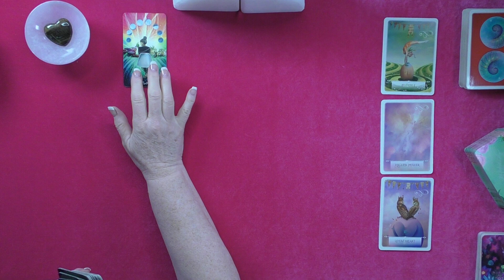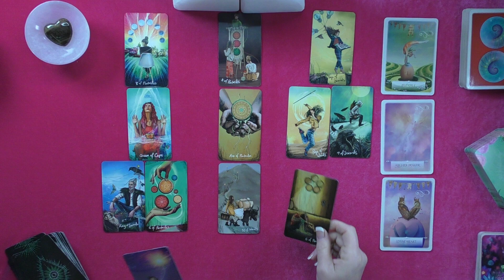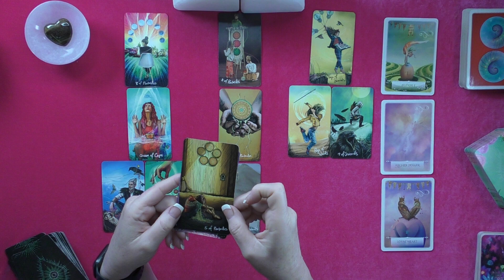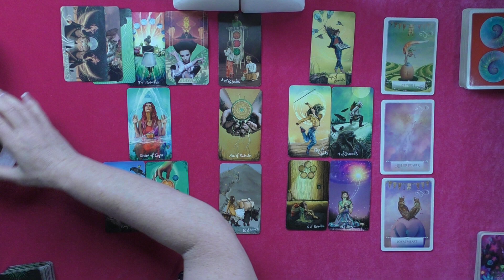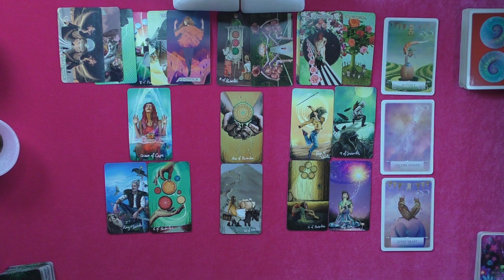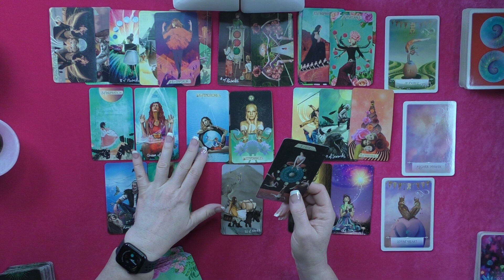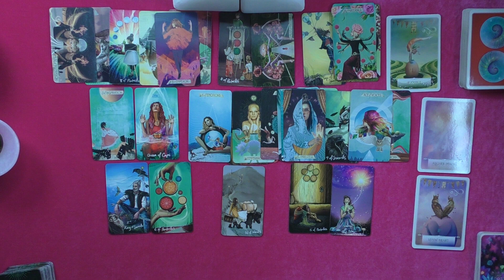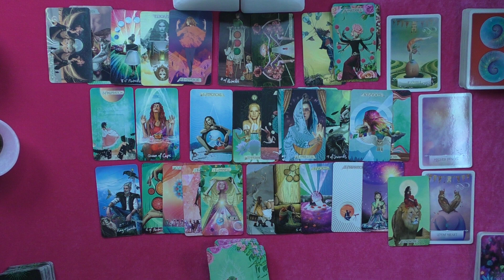TAURUS~LOVE VICTORY AFTER A DANCE WITH THE DEVIL!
TAURUS~LOVE VICTORY AFTER A DANCE WITH THE DEVIL!~LOVE TAROT READING AUGUST 2020 #4

PERSONAL READINGS INFORMATION:
5.0 RATED! 7504+ REVIEWS 22782 + ONLINE READINGS
POSTINGS: WEEKLY & MONTHLY TAROT READINGS:
PERSONAL READINGS 6-12 MONTHS.
COLLECTIVE READINGS ARE ALL TIMELESS IF THEY RESONATE!  ALL READINGS ON YOUTUBE ARE FOR THE COLLECTIVE!

PERSONAL READINGS INFORMATION:
5.0 RATED!